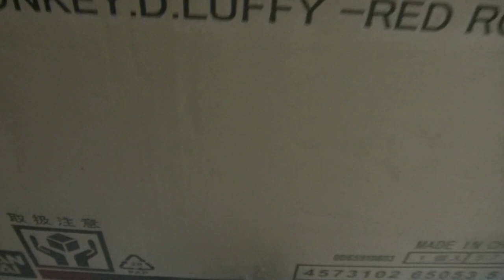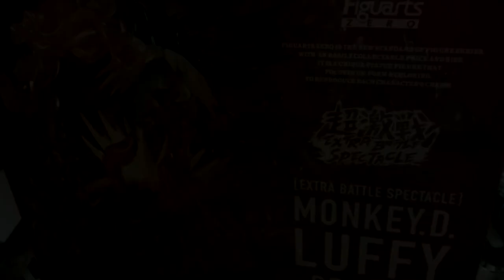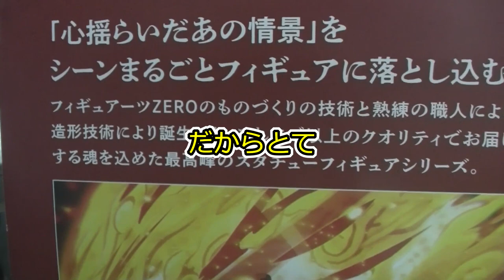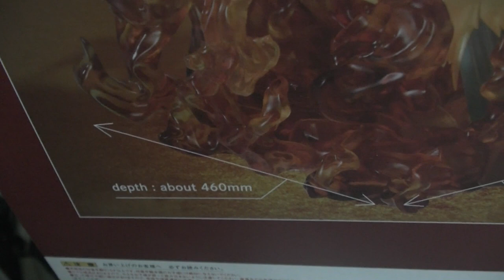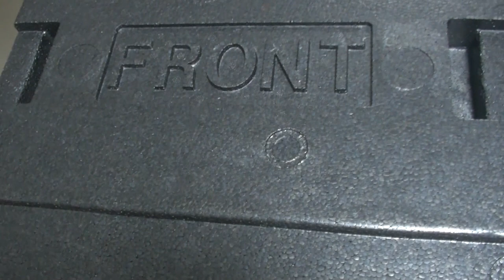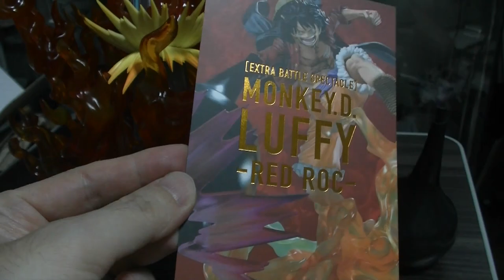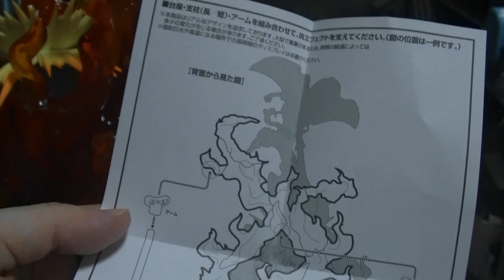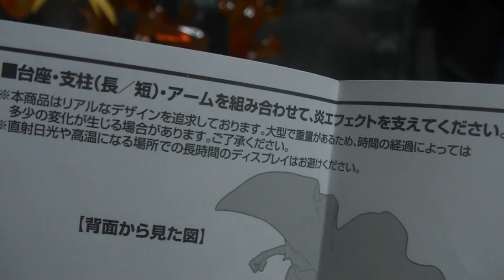フィギュアーツZERO ONE PIECE ワンピース【超熱戦EXTRA BATTLE SPECTACLE】モンキーDルフィ 業火拳銃 デカすぎる！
めちゃコミック クリエイターズ
１２✖１２　連載中

( ^^) _旦~~